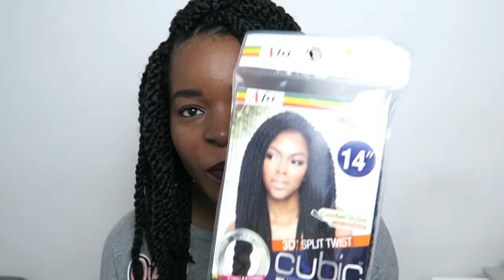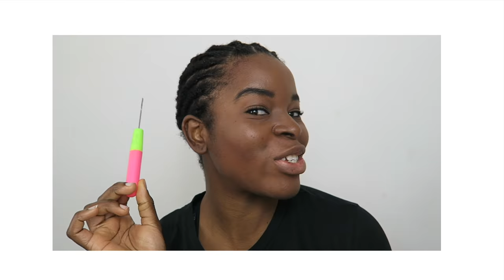TUTORIEL : CROCHET BRAIDS CUBlC TWIST